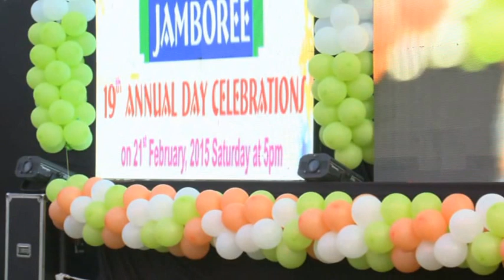Greenfields Group of Schools Annual Day 2015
Green fields high school believes that the grace of almighty showers on togetherness. The true spirit of participation of parents, perseverance of our students and the passion of teaching , fraternity builds green fields high school family.